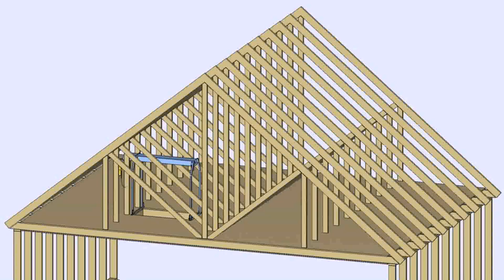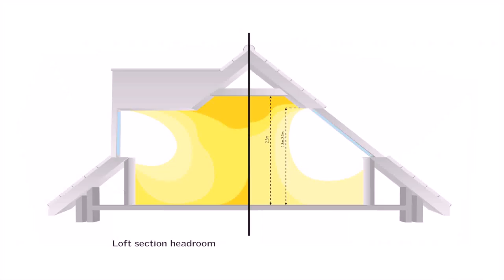Loft Conversion Roof Trusses (see description)